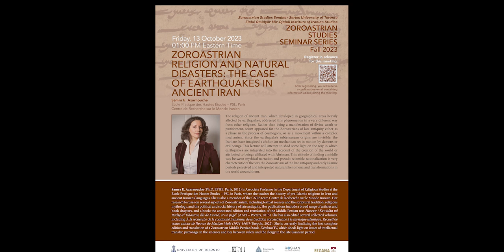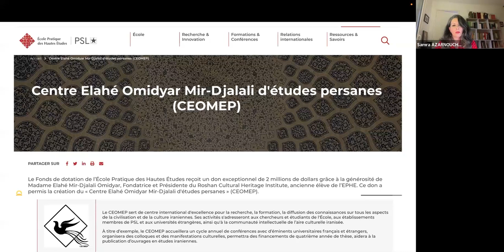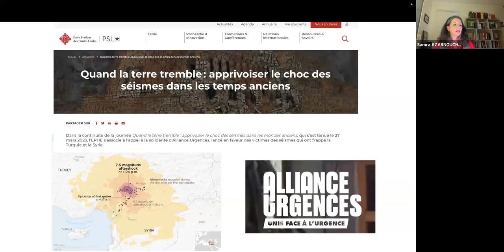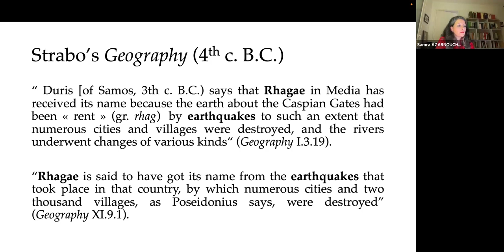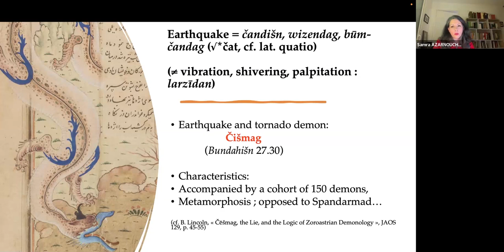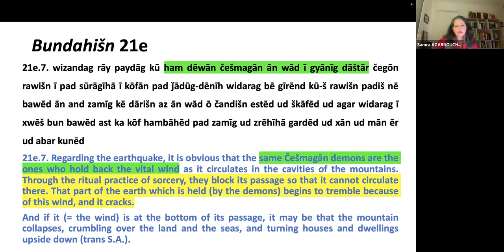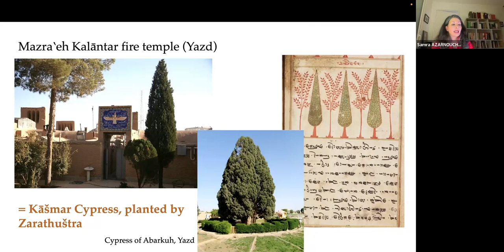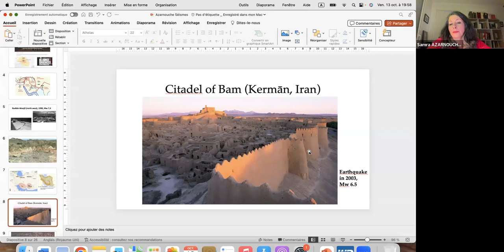Zoroastrian Religion and Natural Disasters by Dr. Samira Azarnouche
Lecture Series: Zoroastrian Studies
Subject: Zoroastrian Religion and Natural Disasters: The case of Earthquakes of Ancient Iran
Organizer: The Elahé Omidyar Mir-Djalali Institute of Iranian Studies at University of Toronto

About the Talk:
The religion of ancient Iran, which developed in geographical areas heavily affected by earthquakes, addressed this phenomenon in a very different way from other religions. Rather than being a manifestation of divine wrath or punishment, seism appeared for the Zoroastrians of late antiquity either as a phase in the process of cosmogony, or as a movement within a complex mechanism. Since the earthquake’s subterranean origins are invisible, the Iranians have imagined a chthonian mechanism set in motion by demons or evil beings. This lecture will attempt to shed some light on the way in which earthquakes are integrated into the account of the creation of the world or attributed to beings affiliated with Ahriman. This attitude of finding a middle way between mythical narration and pseudo-scientific rationalization is very characteristic of the way the Zoroastrians of the late antiquity and early Islamic periods perceived and interpreted natural phenomena and transformations in the world around them.

About the Speaker:
Samra E. Azarnouche (Ph.D. EPHE, Paris, 2012) is Associate Professor in the Department of Religious Studies at the Ecole Pratique des Hautes Etudes – PSL in Paris, where she teaches the history of pre-Islamic religions in Iran and ancient Iranians languages. She is also a member of the CNRS team Centre de Recherche sur le Monde Iranien. Her research focuses on several aspects of Zoroastrianism, including textual sources and the scriptural tradition, religious mythology, and the political and social history of late antiquity. Her publications include a broad range of articles and book chapters, and a book: the annotated edition and translation of the Middle Persian text Husraw ī Kawādān ud Rēdag-ē “Khosrow, fils de Kawād, et un page” (AAEI – Peeters, 2013). She has also edited several collected volumes, including À la recherche de la continuité iranienne: de la tradition zoroastrienne à la mystique islamique. Recueil de textes autour de l’œuvre de Marijan Molé (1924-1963) (Brepols, 2022). She is currently finalizing the first complete edition and translation of a Zoroastrian Middle Persian book, Dēnkard IV, which sheds light on issues of intellectual transfer, patronage in the sciences and ties between rulers and the clergy in the late Sasanian period.